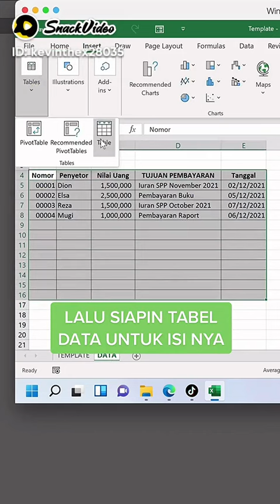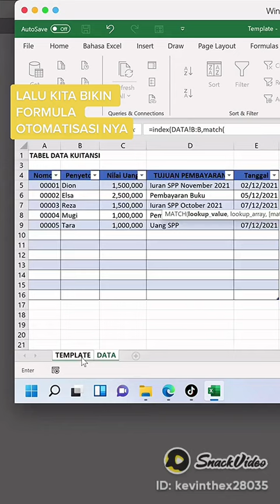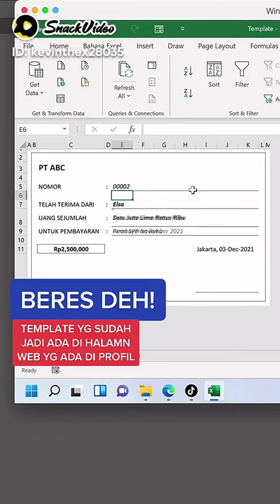101 Life Entertainments | Shorts | Excel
Like Please
Comment Please

🚭NOTE 👇
If owner is not provided, tagged (meaning we couldn’t find who is the owner), please dm us with title credit issue, pic/video, owner 7 and we will respond and we'll give you story shoutout with your video